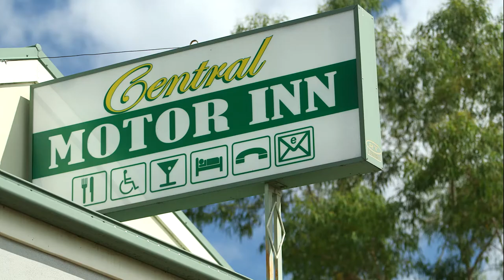No Vacancy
The huge increase in demand for accommodation for the energy sector in the Western Downs has made motels a lucrative game. The current lack of land available to build homes on, has seen the profits of businesses such as the Downtown Chinchilla Motor Inn, soar in the past year. The major gas companies, particularly, are booking out motels well in advance to ensure a roof over the heads of employees. Caravan parks in places like Miles are now solely workers' accommodation, and bed and breakfasts are full up year round.